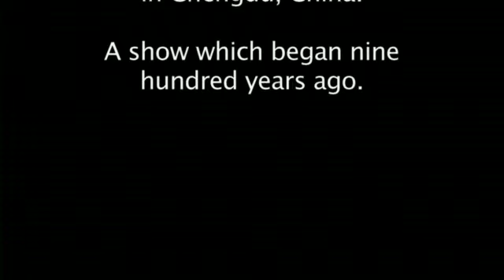múa rối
MUSIC INTERNATIONNAL CHANNEL IS THE BEST AND MOST OF THE BEST INTERNATIONAL SONGS. LEADING COURSES. THANK YOU
tên: Vietnamese Water Puppets
Vietnamese Water puppetry is a tradition that dates back as far as the 11th century CE when it originated in the villages of the Red River Delta area of northern Vietnam. Today's Vietnamese water puppetry is a unique variation on the ancient Asian puppet tradition.

The puppets are made out of wood and then lacquered. The shows are performed in a waist-deep pool. A large rod supports the puppet under the water and is used by the puppeteers, who are normally hidden behind a screen, to control them. Thus the puppets appear to be moving over the water. When the rice fields would flood, the villagers would entertain each other using this form of puppet play.

The theme of the skits is rural and has a strong reference to Vietnamese folklore. It tells of day-to-day living in rural Vietnam and Vietnamese folk tales that are told by grandparents to their grandchildren. Stories of the harvest, of fishing and of festivals are highlighted.

Legends and national history are also told through short skits. Many of the skits, especially those involving the tales of day-to-day living, often have a humorous twist.

Gary Friedman Productions filmed the Hồ Chí Minh City Puppet Company (Đoàn Nghệ thuật Múa rối Thành Phố Hố Chí Minh)at the 21st UNIMA Festival in May 2012 in Chengdu, China.